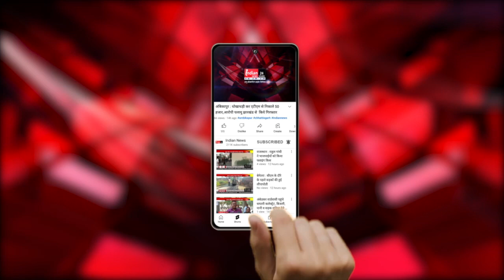लातूर : प्राचार्य के दुर्व्यवहार से परेशान शिक्षक पहुंचा जिला शिक्षाधिकारी कार्यालय